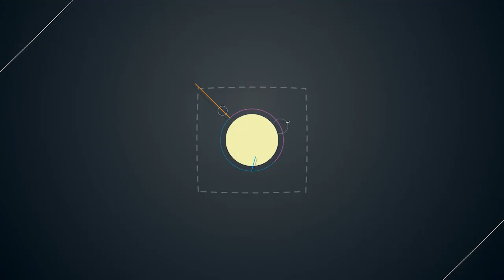MICHELLE CASTELLANOS HABLÓ DE SU PREPARACIÓN PARA EL MISS EARTH 2019 👑 🌎